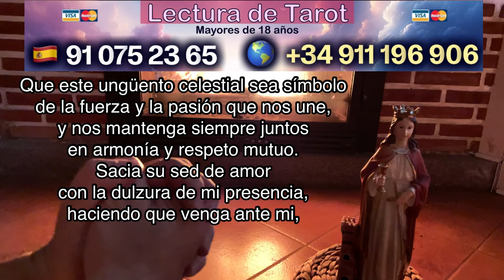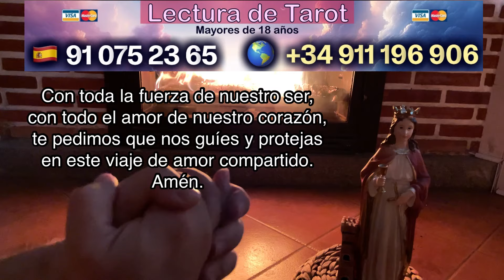VOLVERÁ A TI MUY ENAMORADO/A 🙏💞🙏 Oración Poderosa a Santa Bárbara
Bienvenido a mi canal Oraciones y Novenas Milagrosas, donde compartiré contigo todo tipo de oraciones para ayudarte a lograr tus propósitos, a mejorar tu vida, a atraer lo que deseas y a protegerte contra todo el mal.

En este vídeo te enseño una oración a Santa Bárbara muy poderosa para obrar el regreso de tu ser amado en tan solo 3 días, sean cuales sean las circunstancias y el tiempo transcurrido. Esa persona volverá a tu lado muy enamorad o enamorada. Lo vas a comprobar por ti misma o mismo.

Reza esta oración 3 veces seguidas cada día, durante 3 días consecutivos sin interrumpir. Hazlo con vuestros nombres escritos en un papel entre las manos y siguiendo las instrucciones que te describo en el vídeo. Pronto verás su regreso hecho realidad. Es increíble, pero funciona. Recuerda divulgar el nombre dela Santa Bárbara y tu agradecimiento en los comentarios del vídeo.